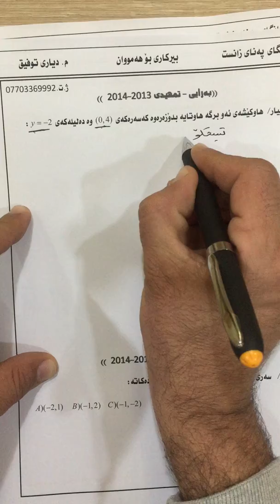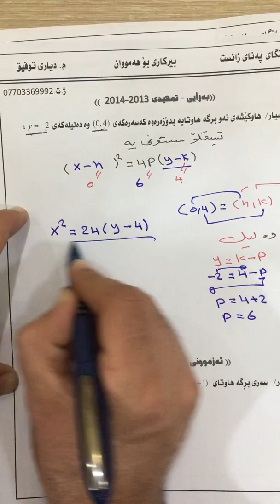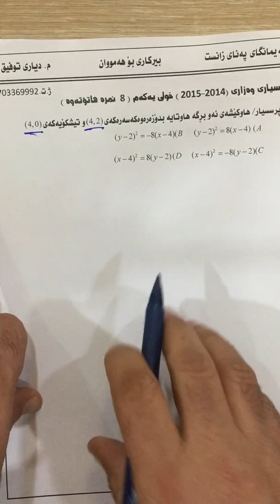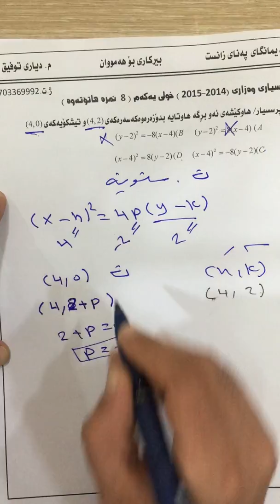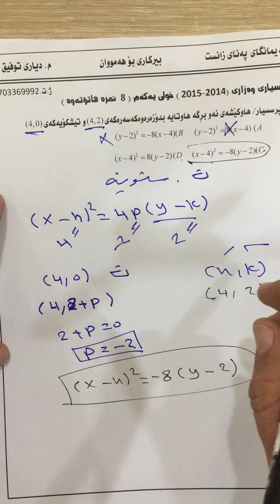شر ح و شیکاری وزاری لەسەر برگەی ھاوتا ڤیدیوی ١